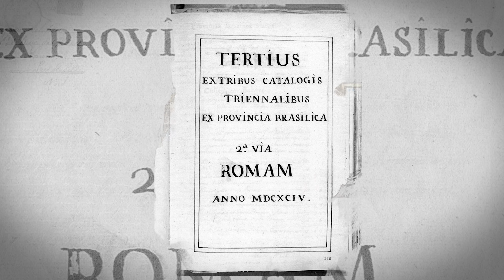Restauração da Sacristia da Catedral Basílica do Santíssimo Salvador - Etapa 1